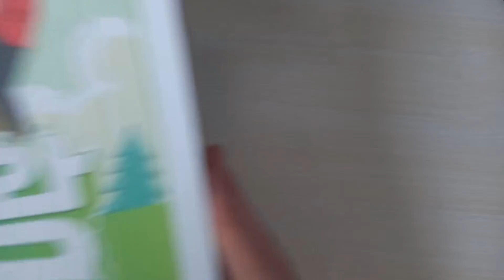제1회 55초 영화제 초등학생부문 장려상 영서초 최윤서 어린이는 가능성이다